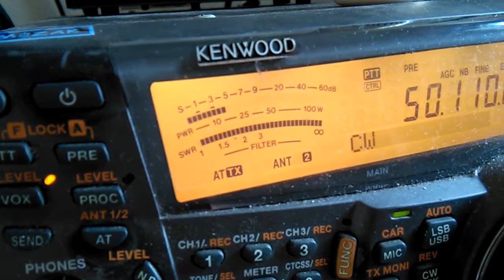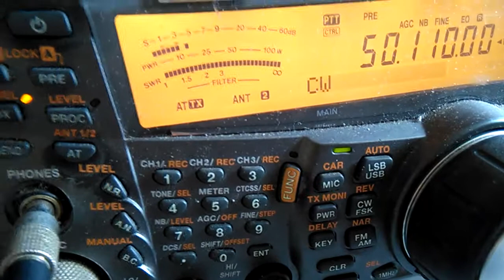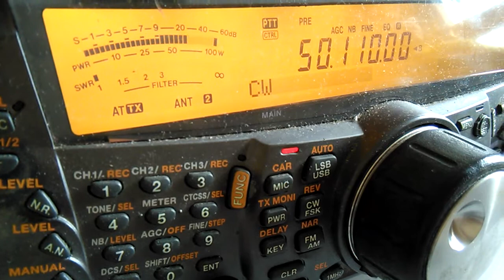9m2zak pileup on 6m, 23 April 2016